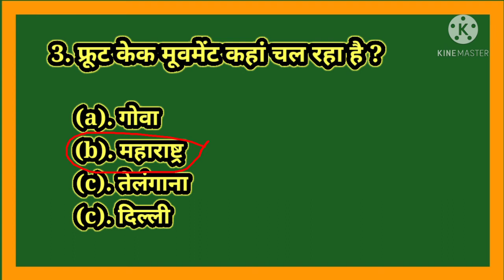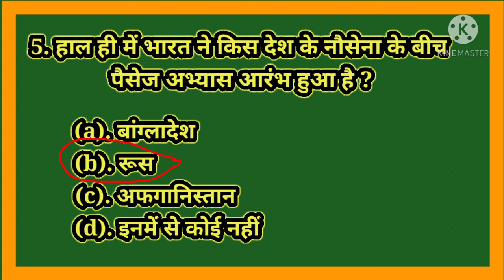23 march 2021Daily Current Affairs Current Affairs 2021 NTPC,SSC,RAILWAY,BANKING , all are cover.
Current Affairs Today: Welcome to Youtube Channel .  In this channel, we post GK, Current Affairs and General Studies Videos  for upsc, banking, ssc, state exams, clat, railways and other competitive examinations.

Learn all about Gk  and General Awareness . This channel gives you best Gk Tricks which could make you brave . Hear in some tricks you can easily remember it by viewing once and may strike in the exam hall .